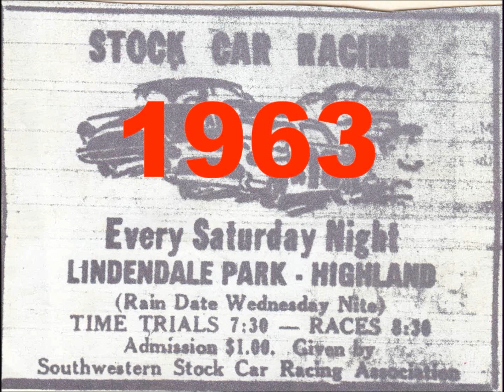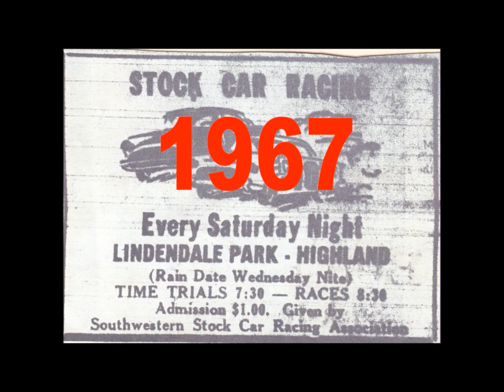Highland Speedway - Highland Illinois 1963 - 64 - 65 - 67 & 68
These are old 8mm or Super 8 movies that I got from Butch Kuhn, Phil Spies and Cletus Sensel.  All video's have been organized by year and feature a soundtrack of Highland Speedway action from 1978.